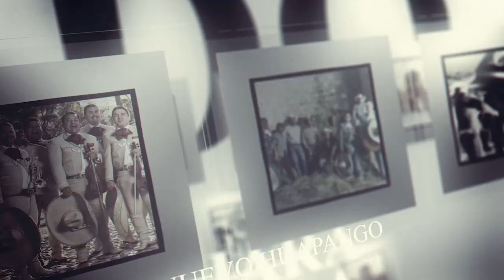MARIACHI NUEVO TECALITLÁN / MUNDO VIVE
Directo del baúl de los recuerdos musicales algo para comenzar la semana con reflexión, hoy los complacemos con este tema interpretado por por su Mariachi NuevoTecalitlán la LaExcelenciaDeMexico